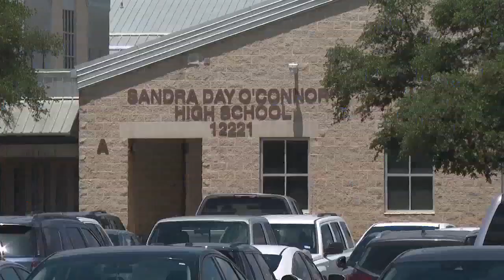Parents concerned after English teacher convicted of child sex crime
On February 23, 2023 Vetters was sentenced to 130 months in prison. He must pay $10,000 in restitution and $5,000 to the Justice for Victims of Trafficking Act. After prison, Vetters will be supervised by a probation officer for 25 years. During this time, he is required to do a substance abuse treatment program, mental health treatment program, sex offense-specific treatment program, and he will have monitoring software on his computer. He must also have an approved residence by a probation officer, must not be within 1000 feet of any schools, playgrounds or within 100 feet of a youth center, public swimming pool or video arcade facility.